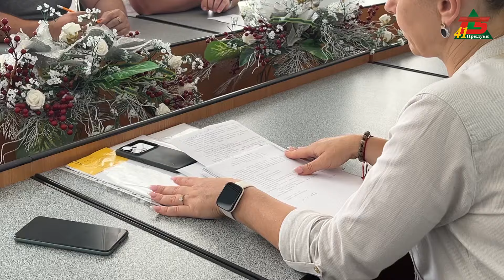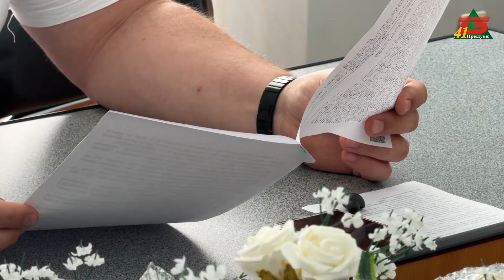Депутати готуються до сесії